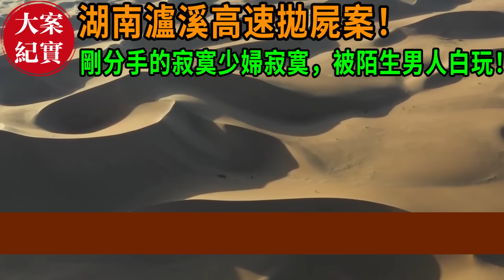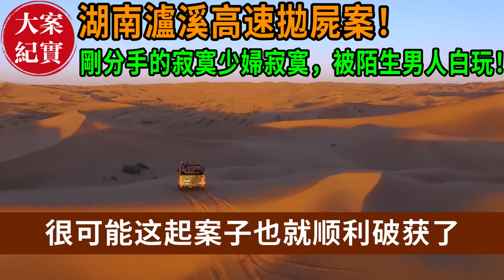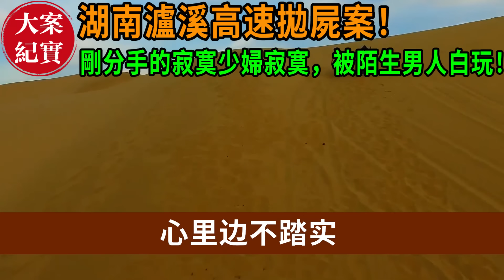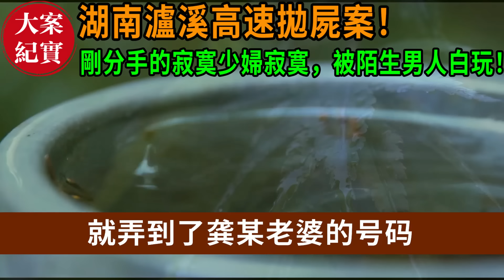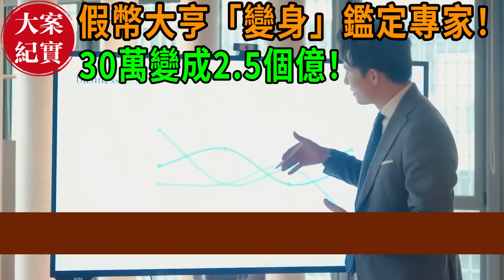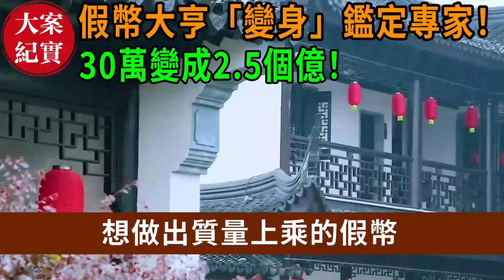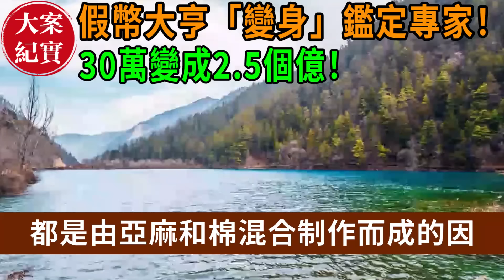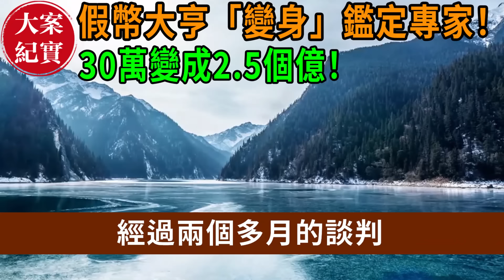大案紀實丨湖南瀘溪高速拋屍案！剛分手的寂寞少婦寂寞，被陌生男人白玩！